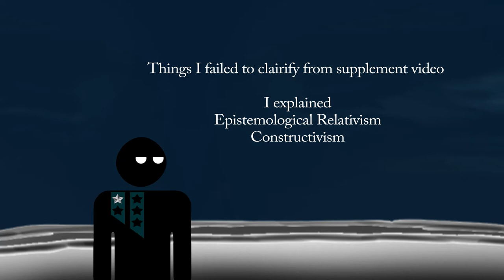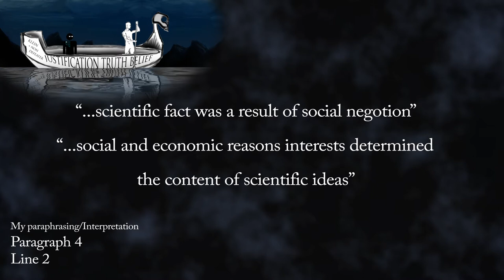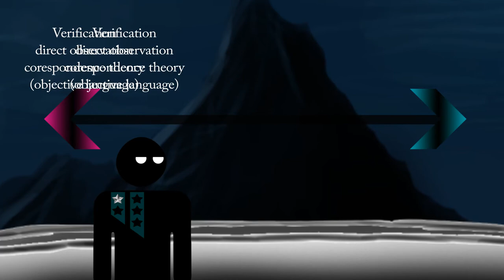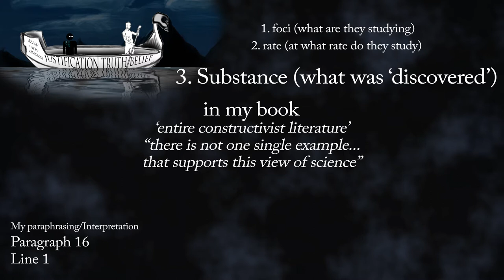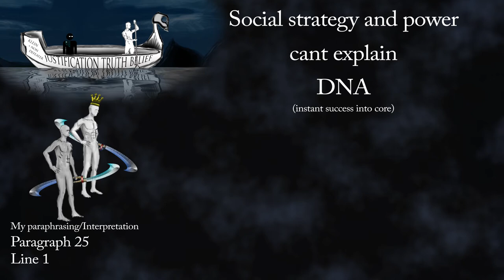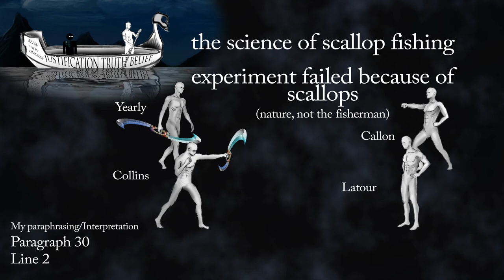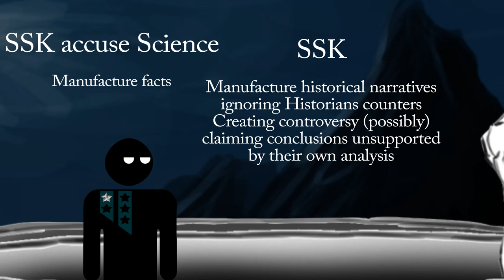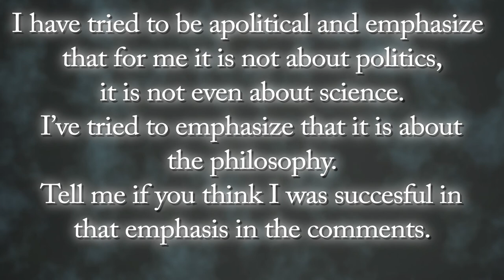Voodoo Sociology: Philosophers vs Sociologists (Stephen Cole) FULL EPISODE 5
Finally Voodoo Sociology is here. Stephen Cole tells us what he thinks about the who the SSK are. Please watch the Supplement video before this one if you want a full grasp of what's going on called Relativism a voodoo sociology supplement. This is a big episode. I put in a ton of work. I hope you like it.

Stephen Cole. “Voodoo Sociology: Recent Developments in the Sociology of Science,”
Readings in the Philosophy of Science: From Positivism to Postmodernism, ed. Theodore Schick Jr. Mountain View, CA: Mayfield, 2000. Print. 208-218.

Music

Anguish
Burnt Spirit
Colorless Aura
Crossing the Chasm
Exotic Battle
Hitman
Killers
Mesmerize
Nonstop
Oppresive Gloom
Past the Edge
Reign Supreme
Soaring
Twisting
Unholy Night

Cave War
Knifes
Quiet
Sunrise
Together
VideoCopilot.net purchased license

Images

Public domain